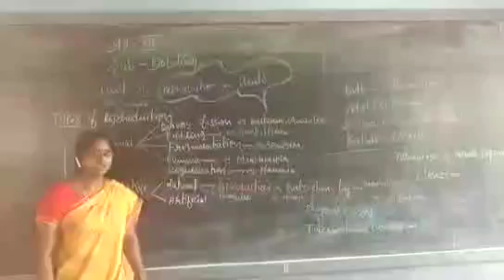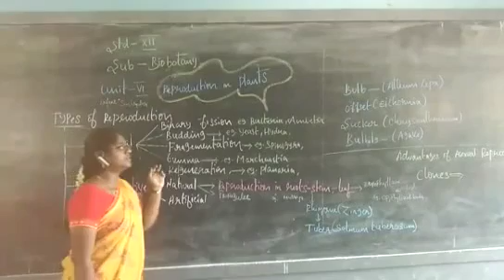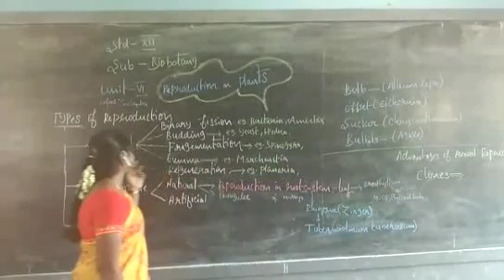Class12:Botany part 1